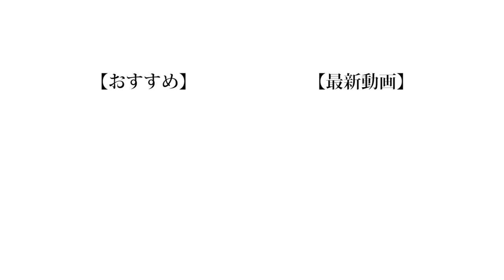名称は未設定は解散します！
動画で言えなかった事などを文章力はありませんが記させてください。

まず、すごく軽い報告動画になってしまいましたが、視聴者に向けたドッキリとかではありません。本当に解散します。

編集している時も「本当に俺ら解散すんの？」「これが最後なの？」という気持ちがありました。いきなり報告された視聴者さんが一番そう思っていると思います。
自分たちの中で解散が決まってからTwitter等で「応援してるよ！」「がんばって！」という言葉を頂いたりしていたのですが、ここ数週間とても心苦しく視聴者の方に申し訳ないという気持ちでいっぱいでした。改めて応援してくれた方の期待を裏切る形になってしまいすみませんでした。

しかしこの解散はメンバーのためなので、晴生が動画でも発言していましたが、全員の将来を応援していただけたら幸いです。

文章を書くのが苦手なので12/20(日)午後20:00から行う生放送で改めて口頭で感謝を伝えたいと思っています。1年半の活動を支えて頂きありがとうございました。

もっち

2019年5月から始まったこの活動を応援してくださった皆様、本当にありがとうございました。日々動画やTwitterなどで「面白かった」「頑張って」などと言われるたびにとても嬉しかったし励みになりました。メンバーのみんなも約20ヶ月毎週集まってYouTube活動に力を入れてくれて本当にありがとう。名称は未設定は解散しますが、僕らが友達だということはかわらないのでまたどこかで一緒に楽しんでる姿を見せられたらいいなと思っています。

晴生